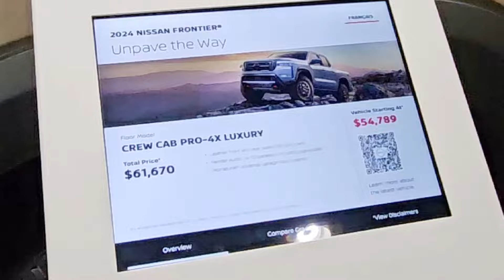2024 Nissan Frontier Crew Cab Pro 4X Luxury